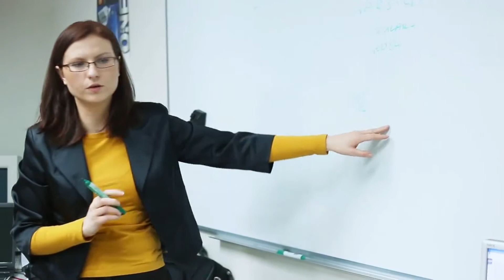DUTEK 2019 - Dziecięcy Uniwersytet Technologiczny w Szczecinie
DUTEK to uniwersytet dla dzieci, prowadzony od 2009 roku przez Zachodniopomorski Uniwersytet Technologiczny w Szczecinie.

Zajęcia odbywają się od września do czerwca na wydziałach i w jednostkach uczelni. Prowadzone są przez nauczycieli akademickich. Udział jest nieodpłatny. O sukcesie świadczy ponad 5 000 zadowolonych absolwentów DUTKA :) i kończąca się rokrocznie kilkoma sekundami rekrutacja.

Projekt koordynuje Biuro Promocji ZUT w Szczecinie.

Kierownik projektu - Kinga Wełyczko

Więcej na dutek.pl